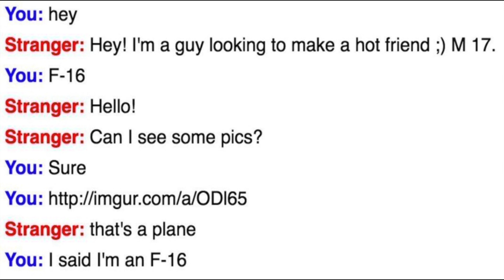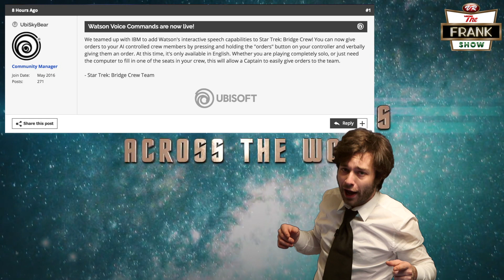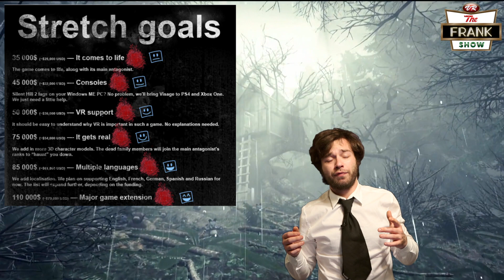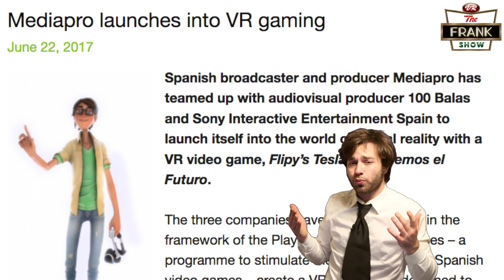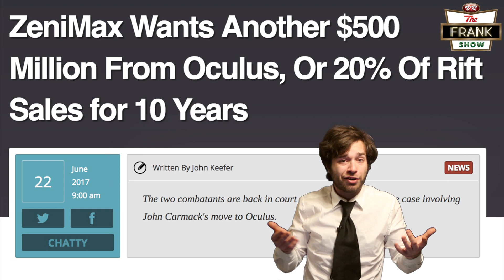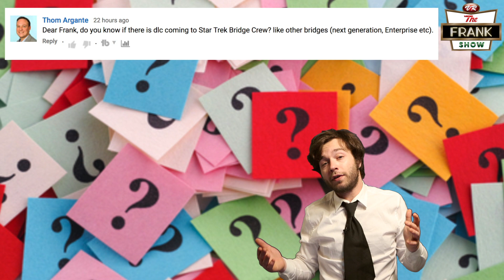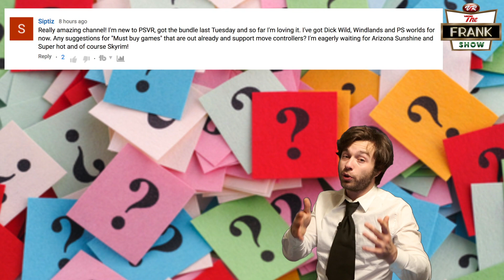PSVR Games News | YouTube VR180, More Fallout PSVR Rumors, Bravo Team News, & New PSVR Horror Game?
PSVR Games News| YouTube gets a new VR180 mode soon, more information on Fallout 4 PSVR edition, Bravo Team News, a new PSVR Horror Game called Visage, a Bridge Crew Ai Update, & more on the frank show.

Follow Your Boy Elsewhere…

My Gear:

Macbook Pro

Cannon G7x Mark ii

Rode Smart Lav

iPhone 7

Outline:

VR180
• New YouTube Update Coming Soon
• VR180 Videos
• Works with PSVR
• New Cameras coming soon
• Point & Shoots built for VR content and live streams
• Video will be easy to edit and share
• Coming this Winter
Star Trek Bridge Crew
• Watson Voice Commands are now Live
• English only as of now
• Play SOLO with a full crew
Bravo Team
• Built For Communication
• One Large Map of a city
• 3rd person for cover run
• You have to duck
• Pick your loadout wisely
• Exhilarating gameplay
• Built to be fun as single, but made for COOP
Visage
• New Trailer
• Psychological Horror Game
• Set in a haunted house
• Endless corridors and mazes
• Kickstarter Goal Met
• VR Support Stretch Goal Met
• Source:
Summer Lesson
• New Alison Snow Trailer
• Still not available in the US
Mediapro
• New PSVR game coming from Spanish Broadcaster
• Flipy’s Tesla!
• Working with PlayStation Talents
• Will be unveiled at Gamelab Barcelona on June 28
Fallout 4 VR
• Pete Hines
• Rooster Teeth E3 Interview
• Pip Boy on Multiple Platforms
• Oculus Issues w/ZeniMax
Ask Frank
Thom Argante
• Bridge Crew DLC?
Fooksheet
• Rift of Vive Channel?
Anime Lord
• Bridge Crew have Move Supprt?
Sipitz
• Best games w/move support?
• Rush of Blood, Fruit Ninja, HoloBall